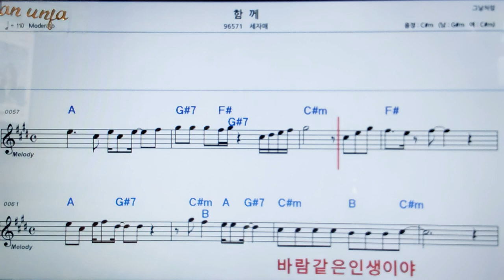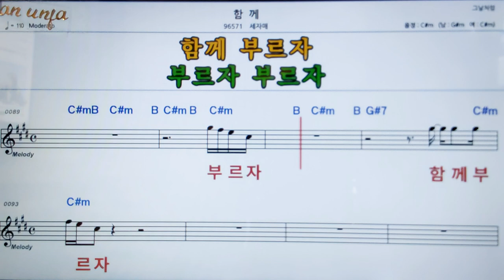함께/세자매👍악보, 코드,가사,Karaoke*가라오케 반주